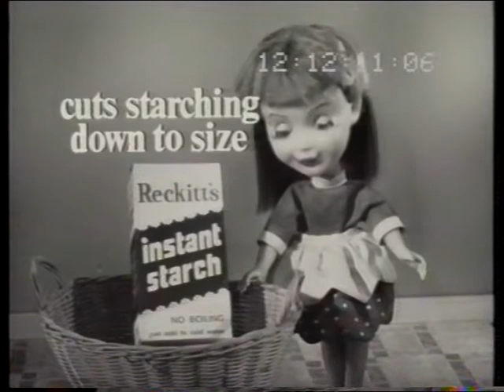Reckitt's instant starch 1965 TV commercial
"The cold water starch". Australian 1965 20sec TV ad by Fontana Films (PN976) for Pemberton O'Brien (OB/R 159/65). Looks like the same doll featured in a Harpic ad.